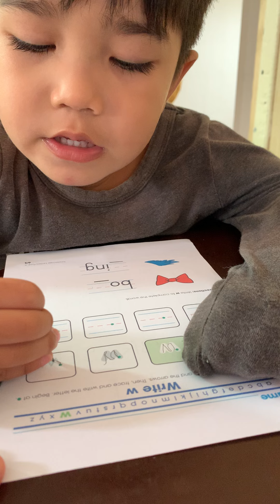"Lower Case 'w' Learning Fun with Simo Aezary | Preschool Homeschool Adventures"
Dive into the world of letters with Simo Aezary, our enthusiastic 4-year-old homeschooler! In this engaging video, Simo takes us on a journey to explore the lowercase letter 'w' and makes learning it a delightful and interactive experience for young learners.

Together, we create a positive and inspiring learning community. Let's uplift and motivate each other in our educational quest! 💫